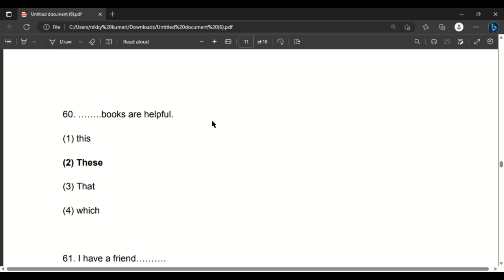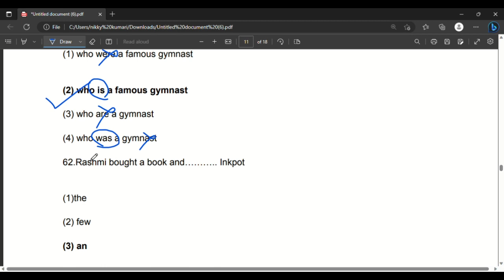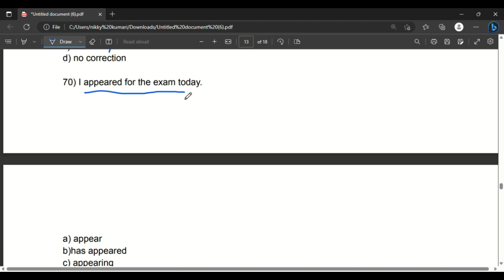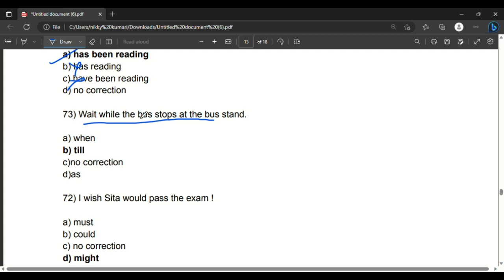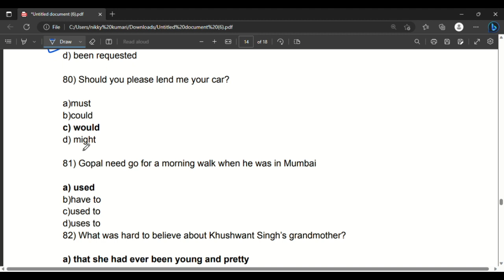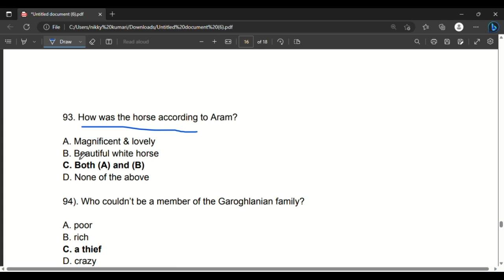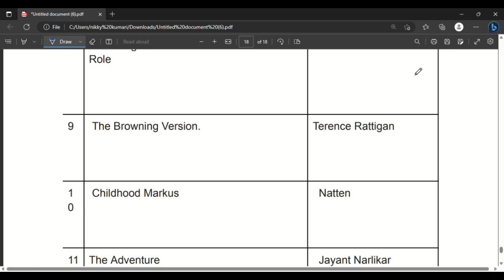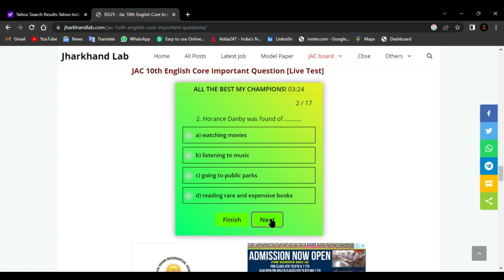आज यहाँ से प्रश्न पक्का आएगा :Class 11th English Viral Question 2023 Jac board,class 11 english 2023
परीक्षा से पहले प्रश्न वायरल :Class 11th English Viral Question 2023 Jac board | class 11 english 2023

jac board 2022 class 11 english core important questions
jac board class 11 english core important questions 2022
class 11 english core model paper 2022 jac board
english core class 11 model paper 2022 jac board
jac board class 11 english core term1 model set solution
jac board class 11 english core objective question 2023
class 11 english core important question
class 11 ka model paper 2023 jac board english